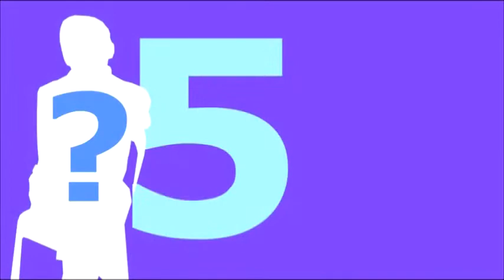CABAN DARWIN MP4